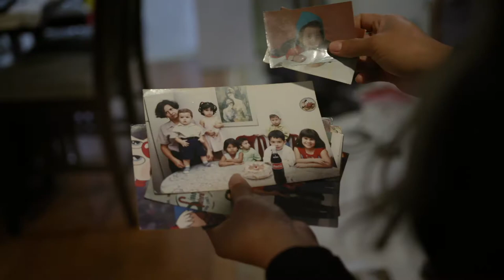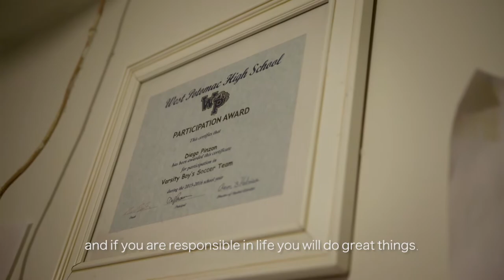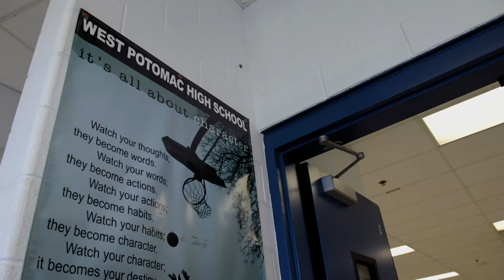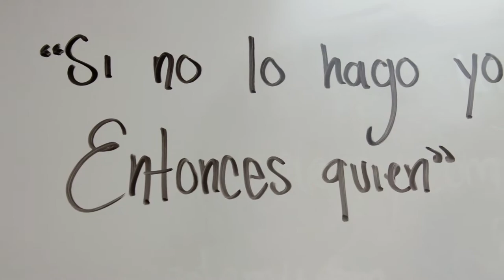Keith Palmer intro of Diego Pinzon Speech - 2017 "If Not Me, Then Who..." Gala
The 6th Annual "If Not Me, Then Who..." Gala, hosted by the Travis Manion Foundation at the Union League of Philadelphia, saw high school student Diego Pinzon-Fontecha presented with the 2017 Character Does Matter Scholarship. Diego was introduced by Character Does Matter Veteran Presenter Keith Palmer.

Donate to TMF to Empower Veterans and Survivors to Strengthen America's National Character